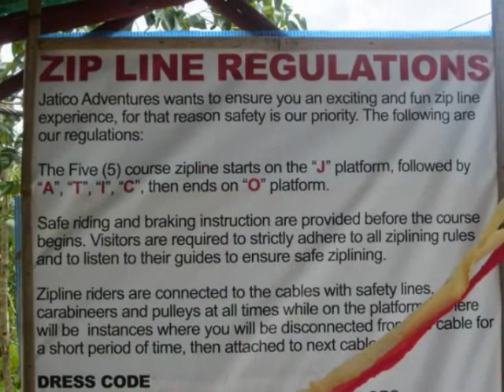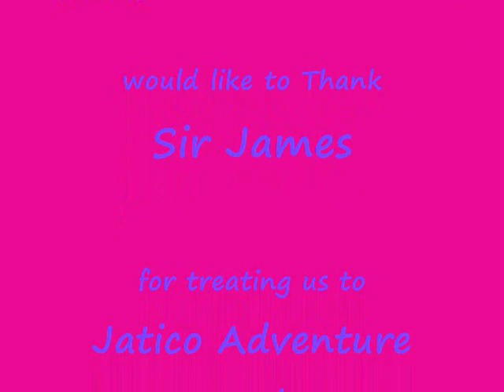babyshake dancers @ jatico adventure park.wmv